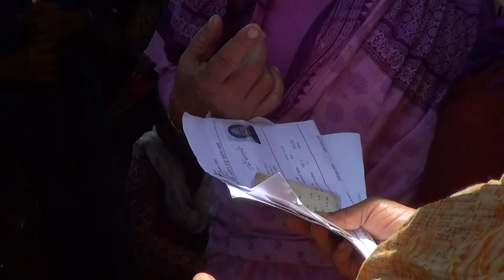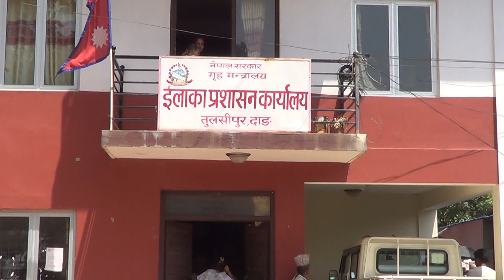भत्ता बुझ्न राष्ट्रिय परिचय पत्र अनिवार्य,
वृद्ध/वृद्धाहरू टन्टलापुर घाममा घन्टौं लाइनमा बसेर लिँदैछन् परिचय पत्र